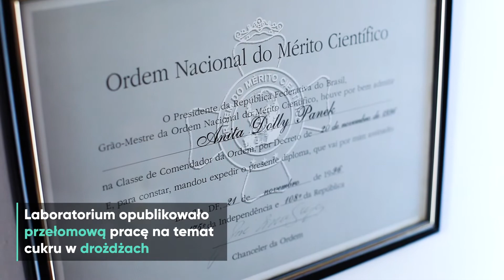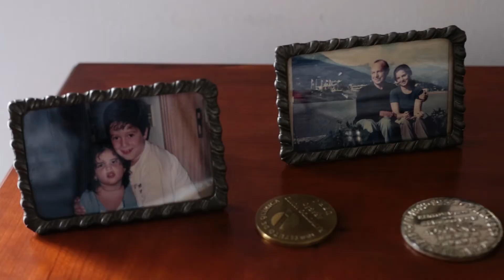Anita Dolly Panek. Powrót z wakacji trwał 77 lat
Idę na kolację do nieznajomych, mieszkanie pełne młodych, a przy stole z lampką białego wina, z intrygującą elegancją - Ona. Ktoś mówi, że ma 86 lat, swoją stronę na Wikipedii i właśnie się przeprowadziła do Krakowa. Siadam obok, stukamy się kieliszkiem, pytam, skąd ta przeprowadzka. „Z Sao Paolo” - słyszę i nie wierzę.

Tak zaczęła się moja podróż z pionierką nauki brazylijskiej, profesor Anitą Dolly Panek. Każda podróż uczy. Ta nauczyła mnie odwagi.

Film "Anita wraca z wakacji" został nominowany w kategorii video-rozmowa w konkursie Grand Video Awards 2017.

Scenariusz: Karolina Gawlik
Zdjęcia: Martyna Taras, Zygfryd Turchan
Montaż: Martyna Taras
Copyright: Inpress